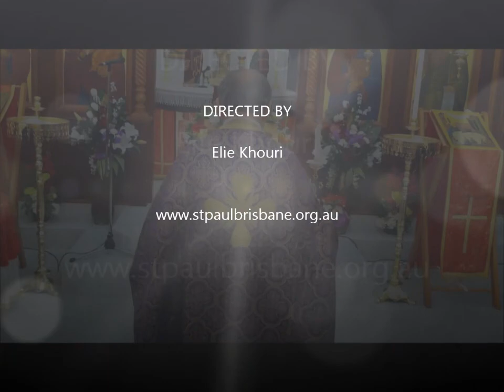† Matins of the Bridegroom 7 April 2015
† Matins of the Bridegroom
 Tuesday 7 April, 2015 at 6:00 pm
 At St. Paul's Antiochian Orthodox Church Brisbane - Australia